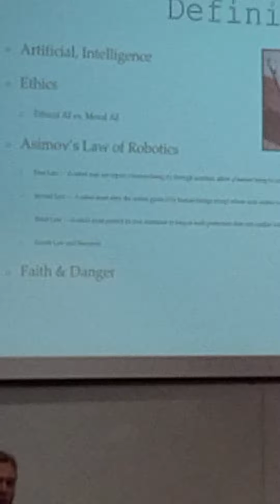Vemir lecture 4/20/22 about AI -2